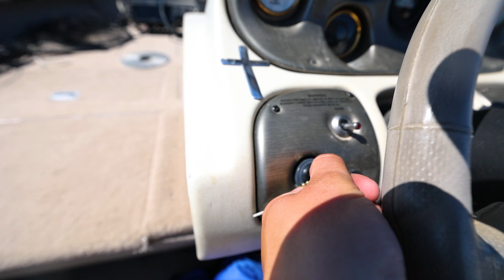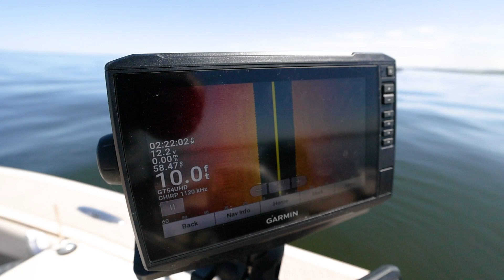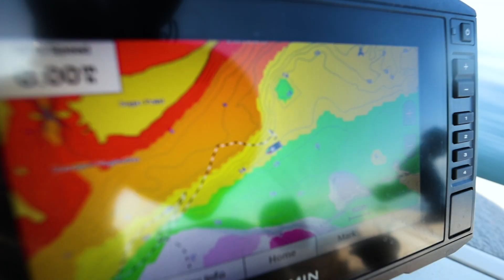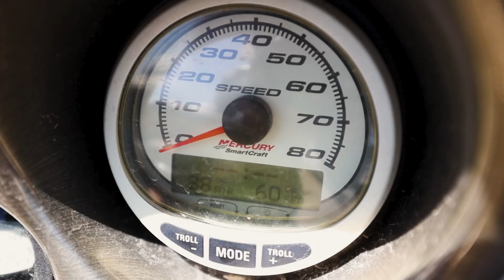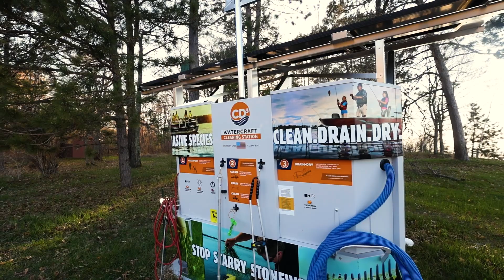Spring Walleye Fishing Winnibigoshish and Leech Lake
The Minnesota Fishing Opener brought Dan Amundson to Leech Lake and Lake Winnibigoshish in search of spring walleyes. He shows us how fishing was on both lakes. Dan shows us what he used, why he used those certain jigs and plastics, how he fishes minnows differently than plastics and more. He also shows us what structure to look for when hunting down spring walleyes. Dan also talks about the state of Lake Winnibigoshish and the size of walleyes compared to what is was like a few years ago.
Hard to beat walleye fishing in northern Minnesota in the springtime!